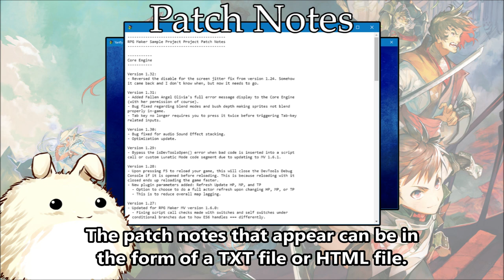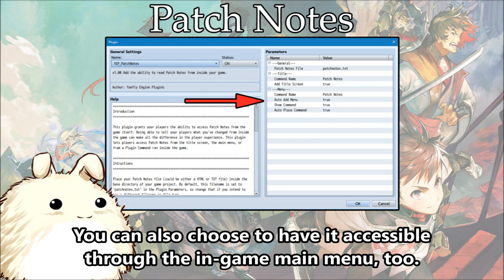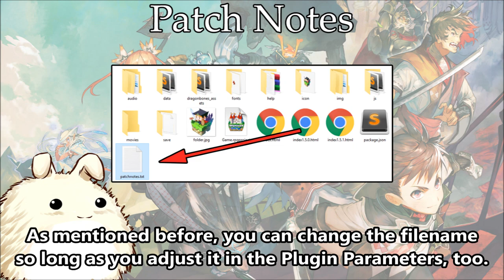YEP.200 - Patch Notes - RPG Maker MV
This plugin grants your players the ability to access Patch Notes from the game itself. Being able to tell your players what you've changed from inside the game can make all the difference in the player experience. This plugin lets players access Patch Notes from the title screen, the main menu, or from a Plugin Command ran inside the game.